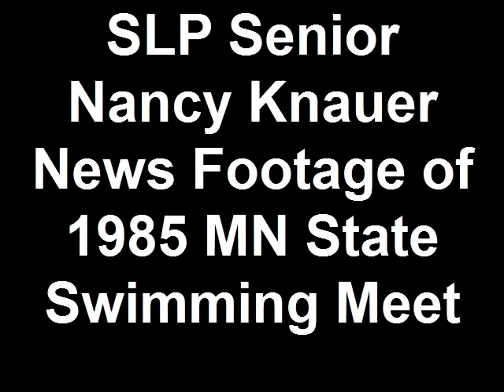SLP Senior Nancy Knauer News Footage of 1985 MN State Swimm